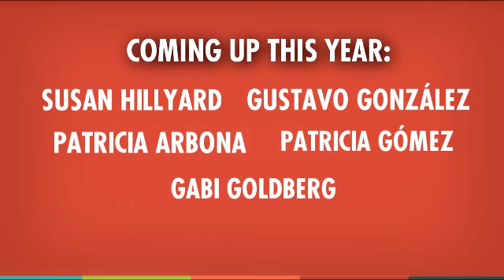11th Annual Congress On Applied Drama "Teaching, body, soul & mind"